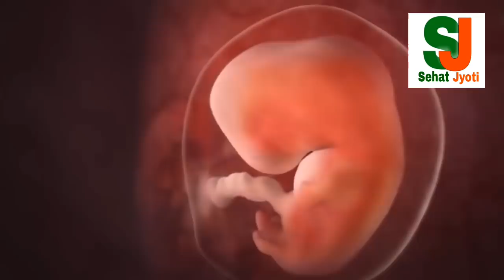गर्भवती महिला गर्मीयों में जरूर खाये ये 5 मौसमी फल|5 seasonal fruits to eat in summer, in Pregnancy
friends aaj ke iss video me maine bataya hai ki pregnancy me pregnant women ko  summer season me kon se 5 seasonal fruit jarur khana chahiye jo unke or unke garbh me pal rahe shishu ke liye bahut hi faydemand honge or jisse shishu ka vikas bhi achhi tarha se hoga or shishu ko sabhi prakar ke posak tatav bhi milenge dosto agar apko video achhi lage to video ko like or share jarur karen.